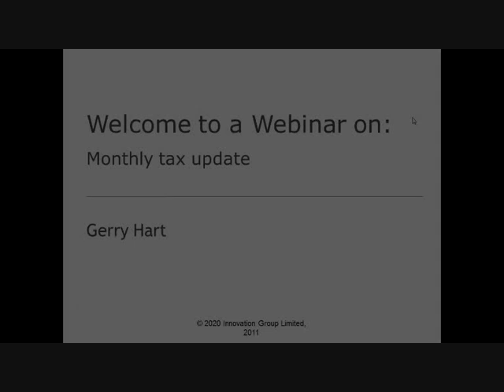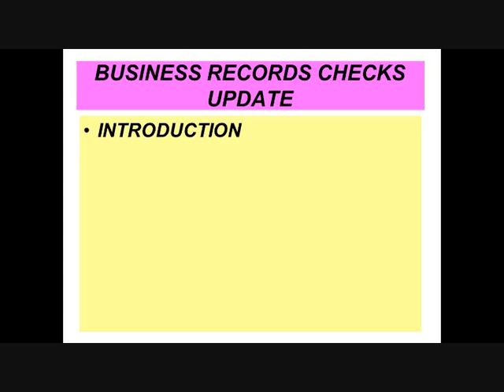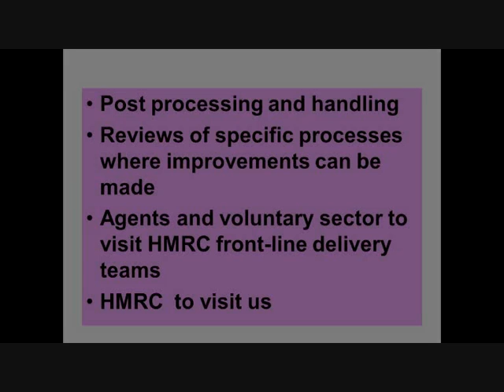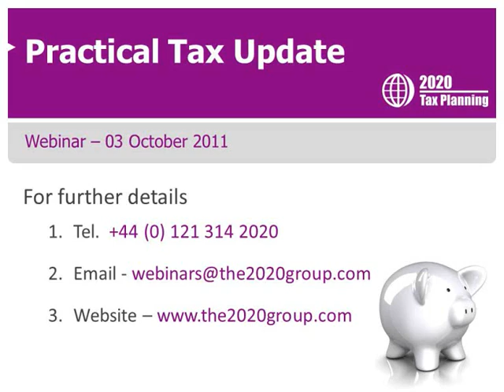Practical Tax Update - October 2011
The Monthly Tax Update Webinar Programme is hosted by Gerry Hart, an experienced Chartered Tax Adviser. In the full edition of this webinar Gerry covers: Advisory Fuel Rates for Company Cars, Penalties for Late Payment of Income Tax and Late Filing, an Update on Business Record Checks, HMRC's New Relationship with Tax Agents, Remittance Basis Issues, The Implications of Reduced Rate IHT, Close Investment-Holding Companies, The Autoclenz Case, Single Taxable Person for VAT Purposes, Assets Owned Jointly by a Married Couple or Civil Partners and Miscellaneous Tax Issues. To purchase a copy of the full recording, please